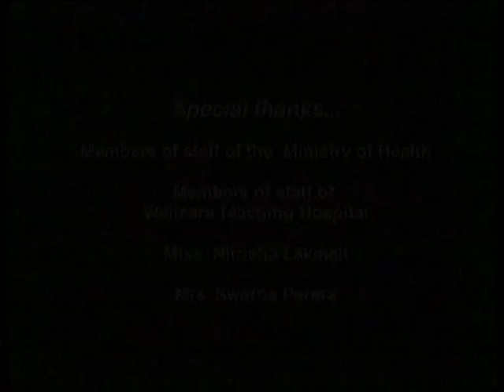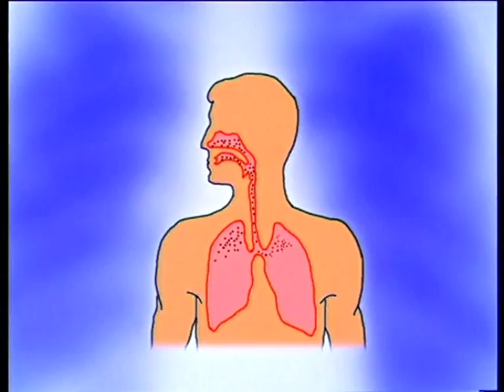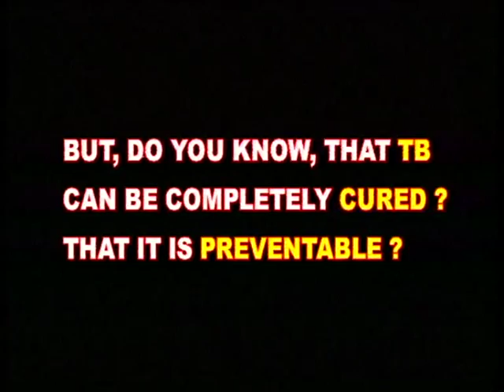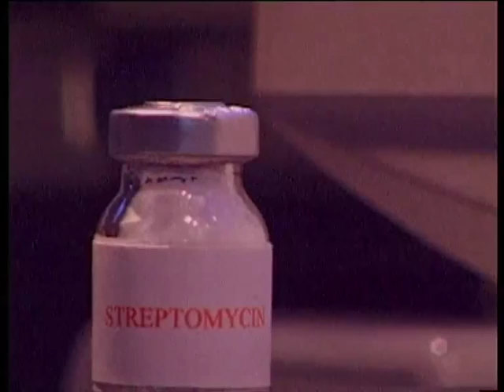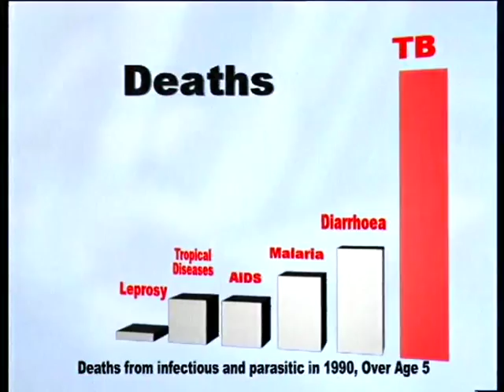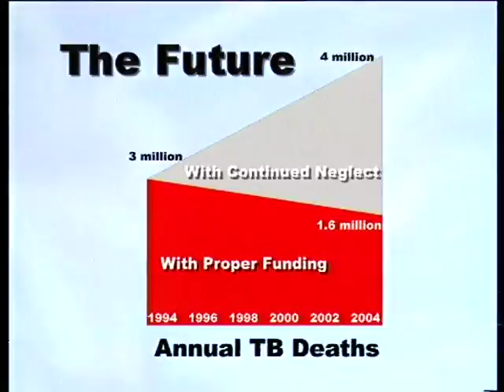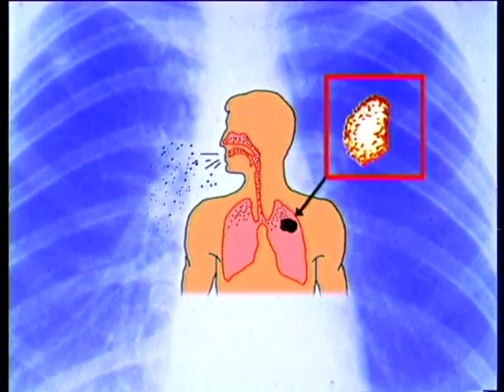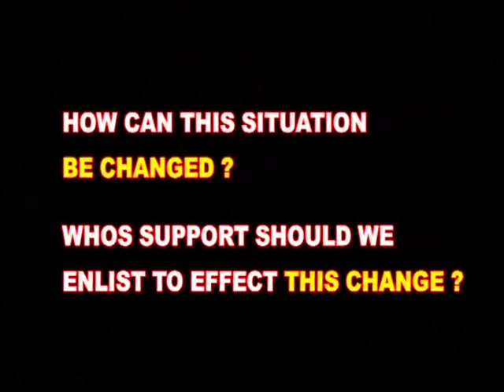TB- Advocacy -Documentary (English)By Dr Kapila Sooriyaarachchi